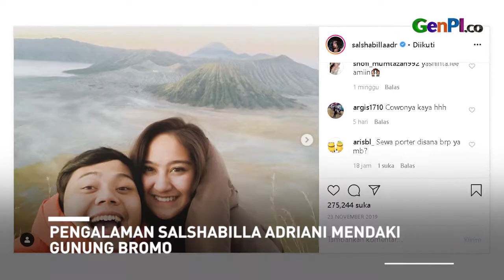Mendaki Gunung Bromo, Moment Terbaik Salshabilla Adriani Sepanjang Hidup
Salshabilla Adriani bintangi film terbaru berjudul Malik dan Elsa. Dalam kesempatan ini Salshabilla bercerita pengalaman terbaik saat mendaki gunung Bromo bersama orang terdekatnya. Ini diklaim menjadi moment terbaik sepanjang hidup Salshabilla.